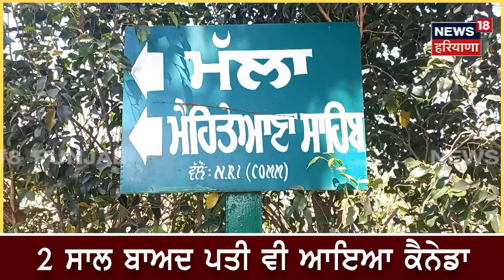Jagraon News | ਕੈਨੇਡਾ ਪਹੁੰਚ ਕੇ ਪਤੀ ਨੇ ਪਤਨੀ ਦਾ ਕੀਤਾ ਕਤਲ | Canada News | Punjab News | News18 Punjab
Jagraon News | ਕੈਨੇਡਾ ਪਹੁੰਚ ਕੇ ਪਤੀ ਨੇ ਪਤਨੀ ਦਾ ਕੀਤਾ ਕਤਲ | Canada | News18 Punjab

 News18 ਪੰਜਾਬ/हरियाणा/हिमाचल एक क्षेत्रीय न्यूज़ चैनल है जिसपर ਪੰਜਾਬ, हरियाणा, हिमाचल, देश एवं विदेश की खबरें प्रकाशित की जाती हैं | समाचारों क साथ-साथ इस चैनल पर समकालीन विषयों पर वाद-विवाद एवं विशेष सीरीज भी प्रकाशित होती हैं जो की काफी रोचक एवं सूचनापूर्ण हैं |n18oc_Jagraon